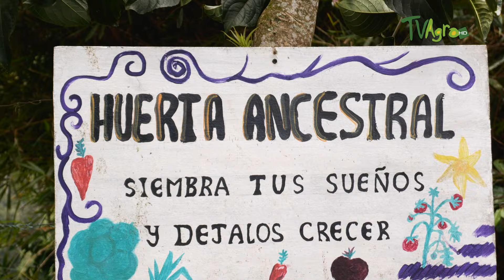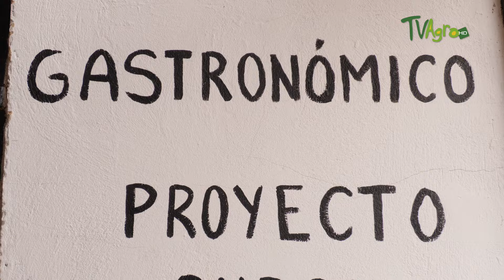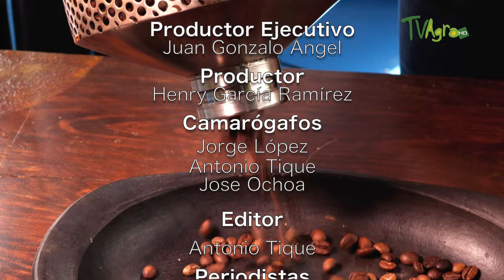Laboratorio Gastronómico Rural - TvAgro por Juan Gonzalo Angel Restrepo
Únete a nosotros en un emocionante viaje al corazón de Cundinamarca con el Laboratorio Gastronómico Rural de 5ta Saroco. Este laboratorio redefine nuestra relación con la comida y el medio ambiente, con una huella de carbono neutra y un equipo completamente rural. Descubre cómo los visitantes participan en cada etapa del proceso, desde la siembra hasta el emplatado, conectándose con la tierra y reflexionando sobre la sostenibilidad. Además, disfruta de una experiencia auténtica de café y explora las bondades naturales para la elaboración de productos.

Fuente